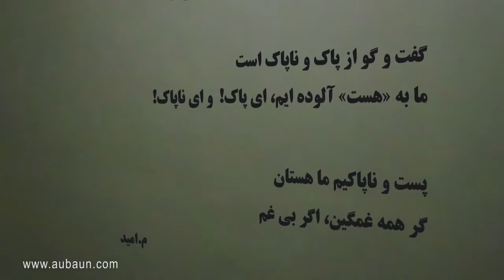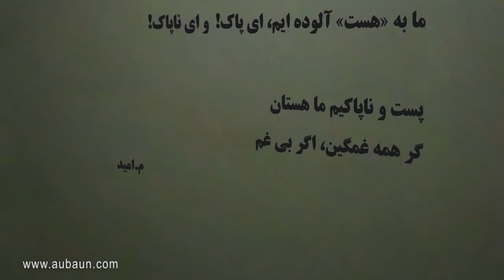97 11 23 shirin